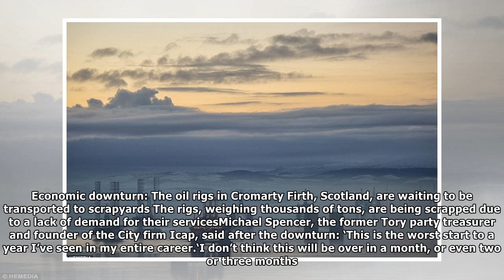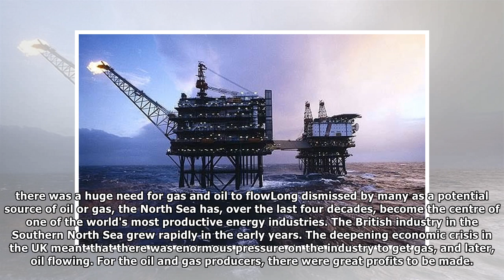Oil rigs continue to be stacked up in Scotland since demand plummeted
Published: 13:28 EST, 12 January 2018 | Updated: 15:35 EST, 12 January 2018 Oil rigs weighing thousands of tons are continuing to be stacked up in the Cromarty Firth today in Invergordon, Scotland. Ri...